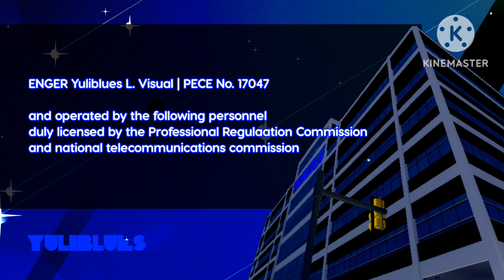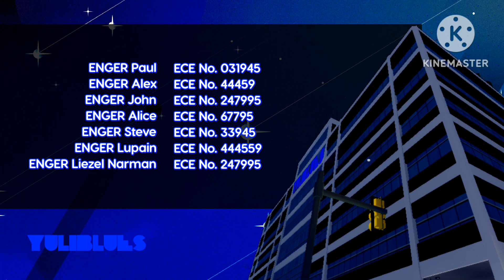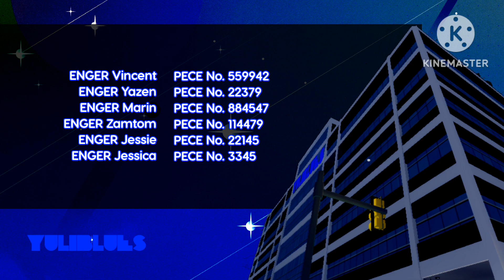Yuliblues Brocasting System - Sign Off (16:9)